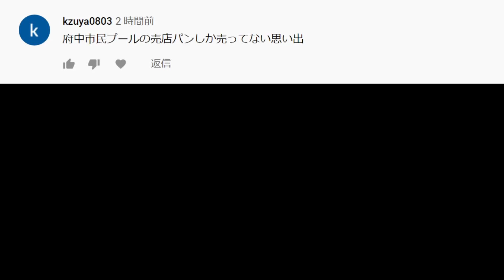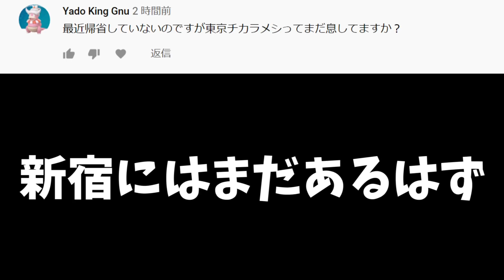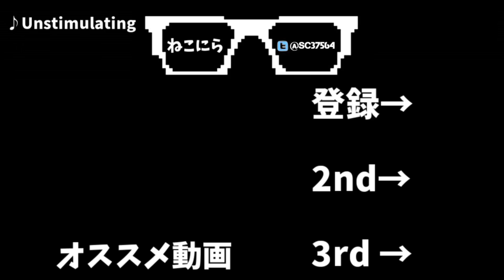【マリカー貯金19日目】被弾の神様この人でしょうか?【マリオカート8DX】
1位を取ったら1万円貯金します。